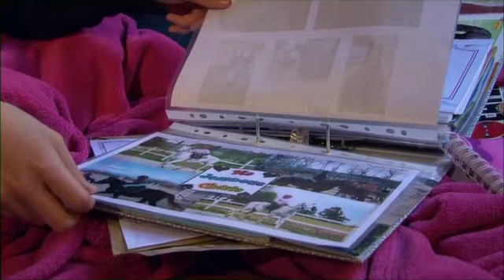Film: MA VIE, MON CHIEN ET MON HANDICAP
Résumé : Comment Floride va-t-elle entrée dans la vie de Jeanne ?
Il y a des histoires extraordinaires qui nous bouleversent d'autant plus qu'elles se passent à deux pas de chez nous. Des récits de vie faites d'épreuves, de souffrances et qui mobilisent le courage et le dépassement de soi.
Ce film raconte une histoire de Jeanne, une jeune fille de 13 ans handicapée de naissance. Elle espère de toutes ses forces recevoir un chien d'assistance, un Labrador éduqué pendant des mois par l'association Handi'chien pour l'aider dans sa vie de tous les jours.
Alors, avec d'autres personnes en fauteuil, Jeanne suit un stage de passation de chiens pour apprendre 52 commandes destinées à son futur compagnon: ouvrir une porte, allumer la lumière, ramasser un objet, faire les courses...etc.
Elle ne se doute pas encore du lien extra-sensible qui va se nouer entre elle et l'animal. Luc - 13 ans, Adrien - 27 ans et Sandrine - 38 ans, racontent aussi cette aventure qu'ils ont vécue il y a quelques années. La caméra de Laurent Cistac explore avec délicatesse les réalités vécues dans le monde du handicap et cette transformation initiatique de Jeanne.

Un film de Laurent Cistac